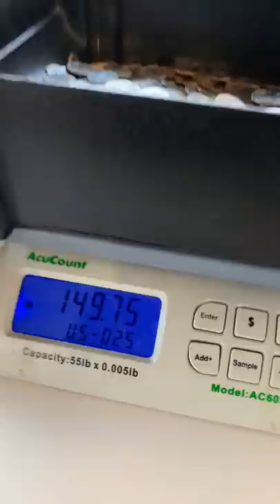How Much Did This GIANT Gumball Machine Make In 30 Days?!